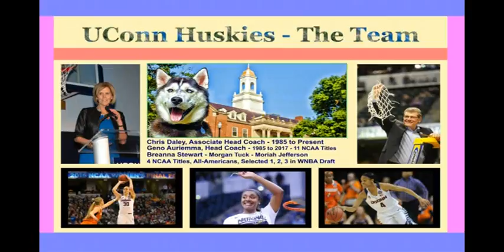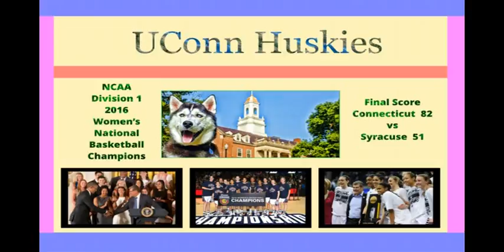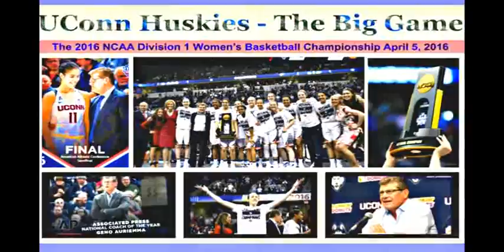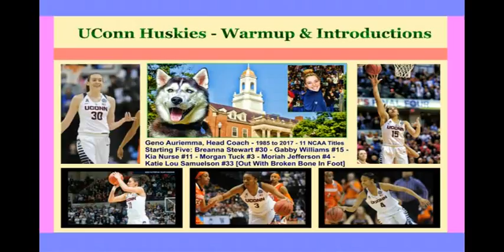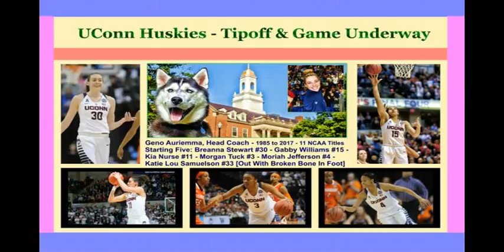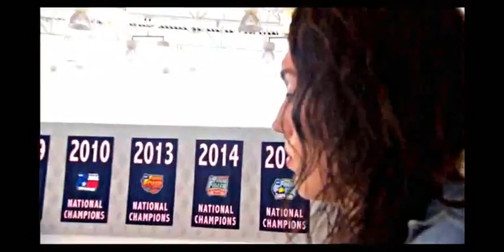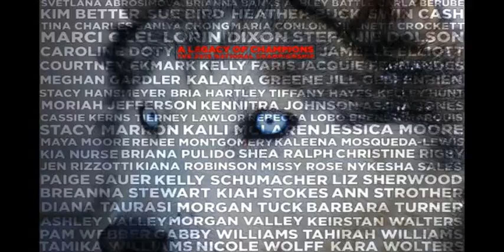UConn Women Basketball - Part 2 - NCAA 2016 Champs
UConn Women's Basketball and Their 2016 NCAA Championship Victory April 5, 2016.